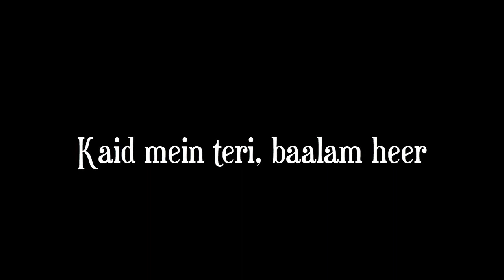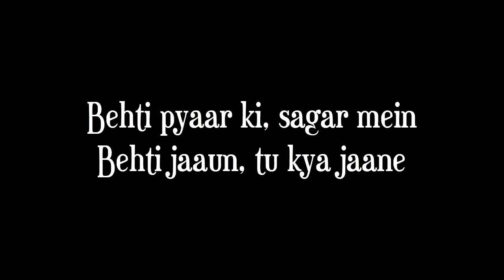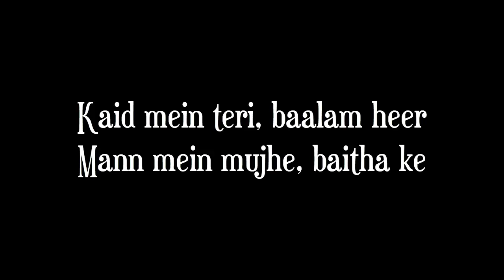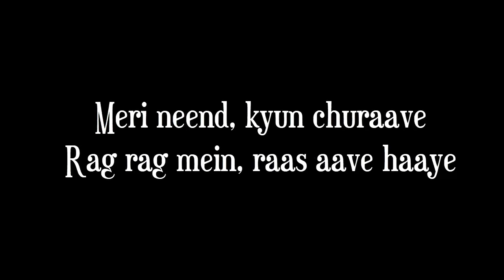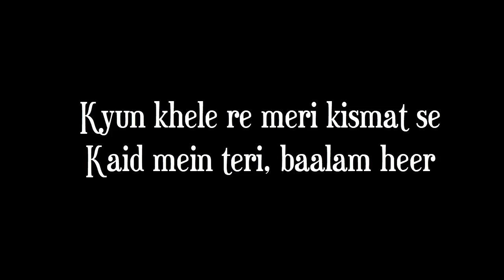Kismat Se( Full Lyrics Song )| Raunaq | A.R. Rahman & Kapil Sibal ft. Shreya Ghoshal |Lyrical Song❤️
Original Credit :

Song Name - Kismat Se 💕
Album - Raunaq
Lyrics - Kapil Sibal
Produced by - YM Movies & K M Musiq

Kismat Se ( Full Song Lyrics) -

Kyun khele re, meri kismat se
Kaid mein teri, baalam heer
More pankh jo, tune kaate
Mann mein mujhe, baitha ke
Jaaun toh jaaun, kahan pe
Tere paas mora, mann bhaaye re

A. aa... o.
Behti pyaar ki, sagar mein
Behti jaaun, tu kya jaane
Tan mann chahe tujhko paane
Kinara kab se dhoondu re

Meri neend, kyun churaave
Rag rag mein, raas aave haaye
Pal ye jaan jaave, ab toh mujhe bula re
Dil apne mein basa le re